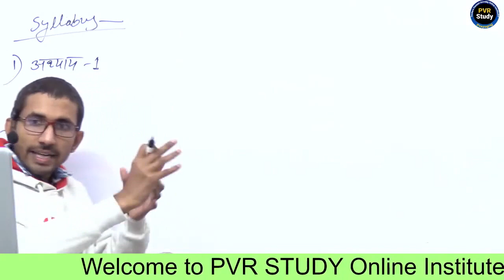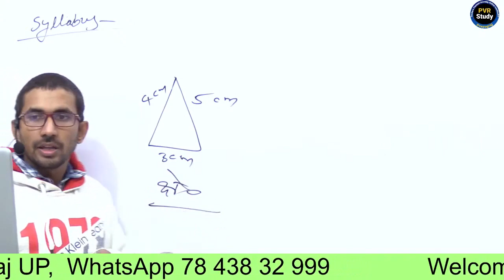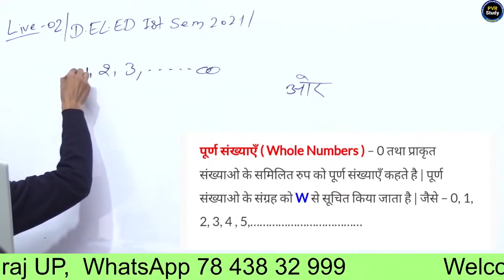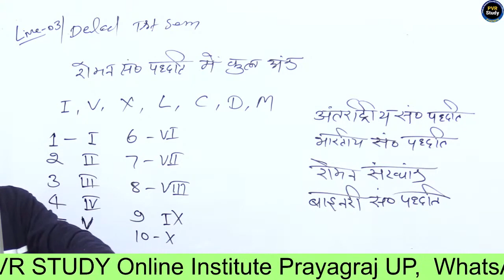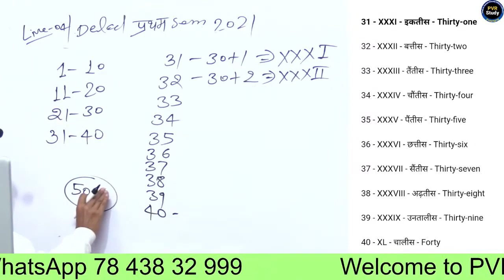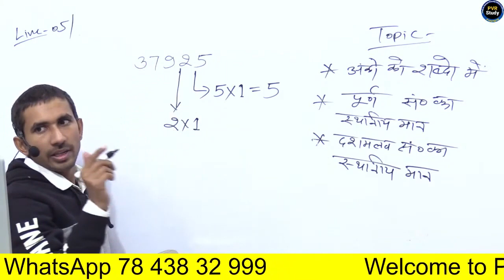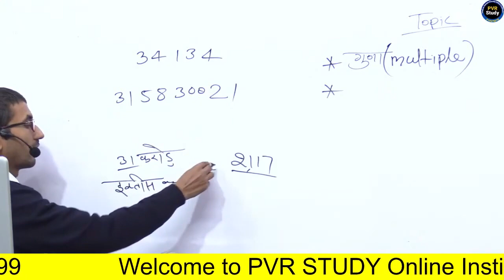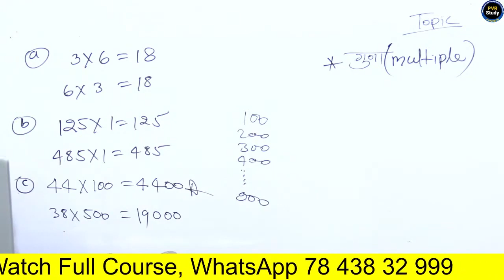Holi Special | UP Deled First Semester Maths Full Course | यूपी डीएलएड मैराथन क्लास